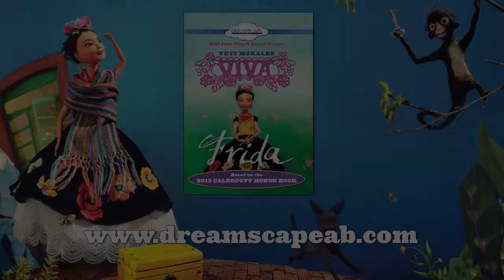Viva Frida Trailer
he Caldecott Honor Book and the 2015 Pura Belpre Award winner is now on video.